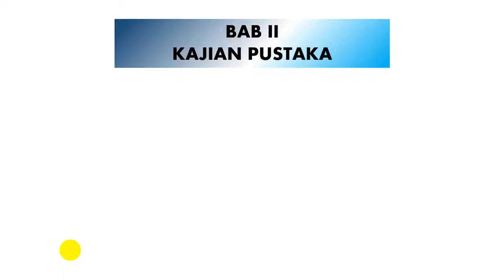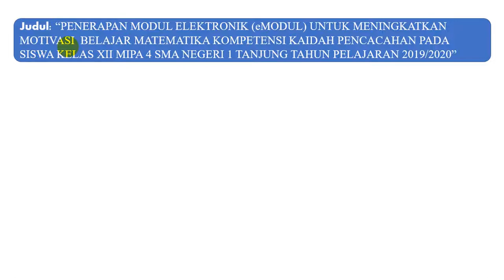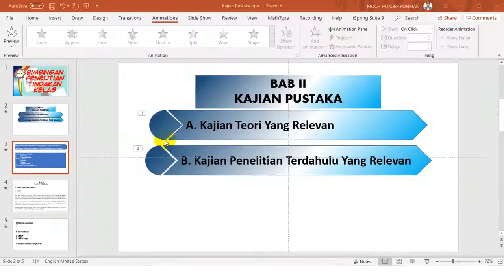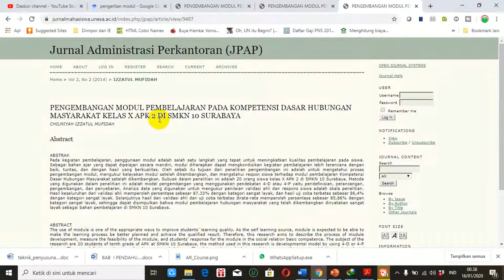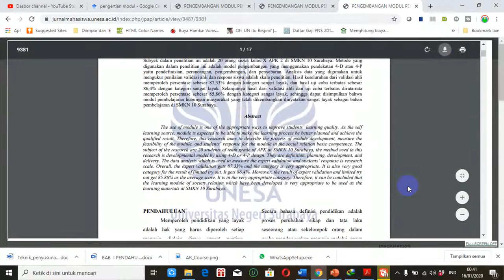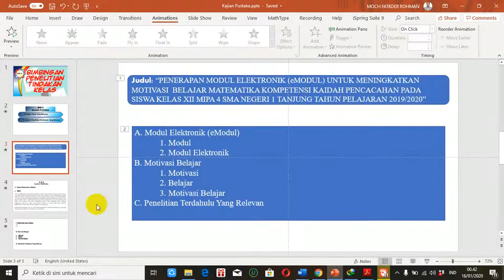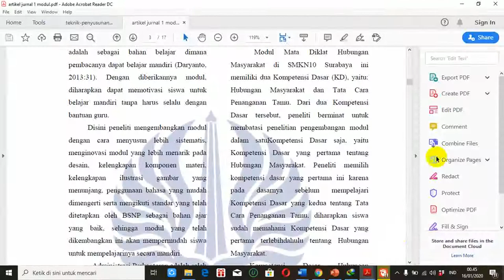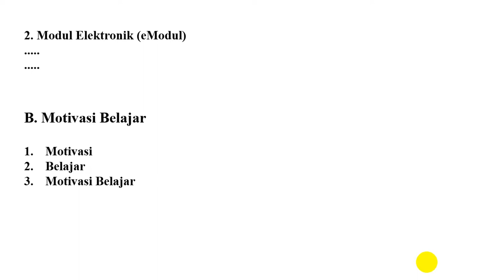BIMBINGAN PTK (Penelitian Tindakan Kelas) Bab 2 Kajian Pustaka atau Landasan Teori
BIMBINGAN PTK (Penelitian Tindakan Kelas)  Bab 2 Kajian Pustaka atau Landasan Teori. PTK merupakan salah satu jenis penelitian ilmiah selain penelitian eksperimen, penelitian pengembangan.
Kajian pustaka yang disebut juga landasan teori merupakan langkah kedua setelah pendahuluan. Kajian pustaka terdiri dari 2 yaitu kajian teori yang relevan dan kajian penelitian terdahulu yang relevan